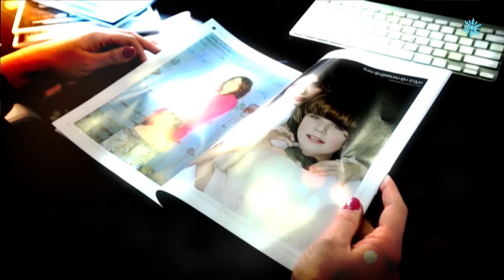საქმიანები - ქეთი ჩხიკვაძის ნაფიქრი კაბები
საქმიანების დღევანდელი გმირი, ბოლოს როცა საქმიანი დილას ეთერში გვსტუმრობდა პარიზში გავაცილეთ.  ქეთი ჩხიკვაძის ცხოვრებაში ახალი ეტაპის წინანდელ ამბებსაც და დღევანდელ ეტაპზე მანანა მანჯგალაძე 2022 წლის საქმიანების ბოლო ეთერში გვიყვება.

ქეთი ჩხიკვაძე - დიზაინერი.